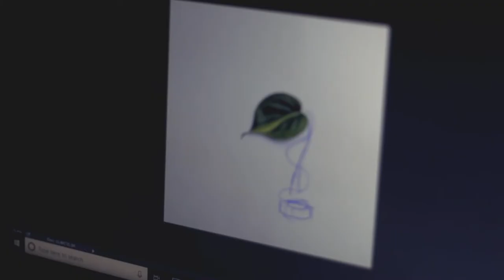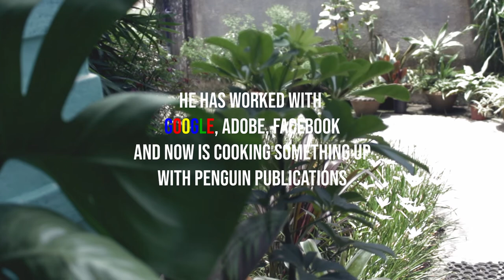Oka Boka // LET'S TALK ep04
Standing out on social media these days isn't as easy as it used to be! You need to be unique or have a trick up your sleeve. Enter Prince Sharma, a designer by passion and a gardener by design!
Wanna know how he stood and got the opportunity to work with giants like GOOGLE, ADOBE, FACEBOOK?
Then why are you still here reading this, go watch the video!

What's Katha?
Katha is an advertising and marketing agency mainly focused on digital media and social media. We help brands to build an effective digital presence and thus helping them to get their desired outcome by our marketing help. We are based in Guwahati, Assam.

WANNA GO GREEN?